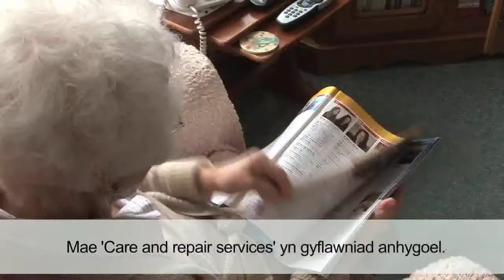Care and Repair Swansea - Runner-Up Social Enterprise Start-up of the Year in Wales 2012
Care and Repair Swansea was the runner-up in the Social Enterprise Start-up of the Year category at the recent Social Enterprise Awards Wales 2012.

Swansea Care and Repair Services was established in April 2011. It works to provide independent, practical advice, advocacy and support services including facilitating property adaptations, repairs, improvements, upgrades and renovations to elderly and disabled client's homes. It promotes good property management and aims to provide property maintenance advice and training, working to enhance the quality of life of community residents and support community regeneration.

Swansea Care and Repair Services is unique in the fact it is a social enterprise in the construction industry that supports local regeneration and practical services, whilst ensuring profits are used to support the developments of services to support the housing concerns of older people.